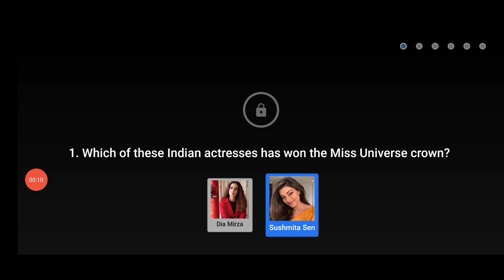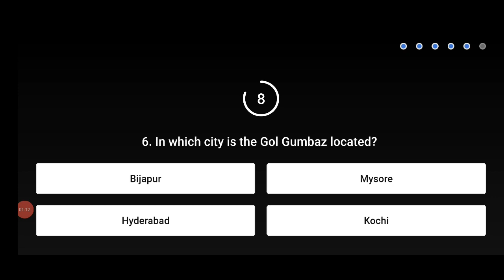Flipkart Sirf Ek Minute Quiz Today Ans | 29 August 2021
flipkart KBP
flipkart kbp
Flipkart Answers
kaun?whodiditanswer
Flipkart Answers
daily trivia
amazon quiz